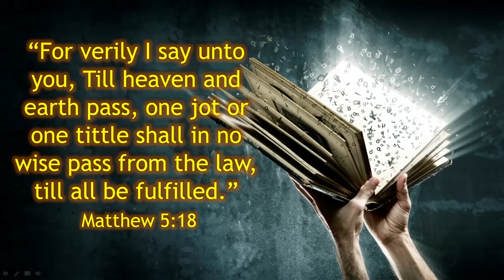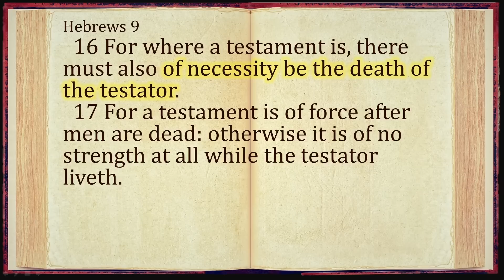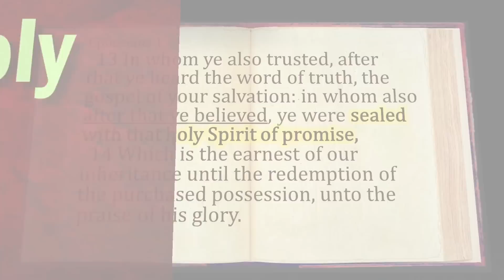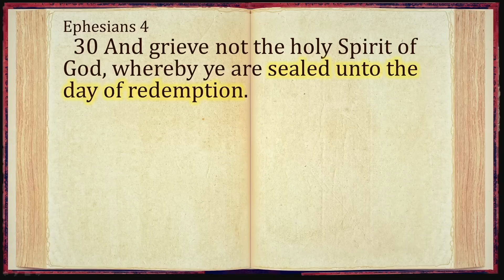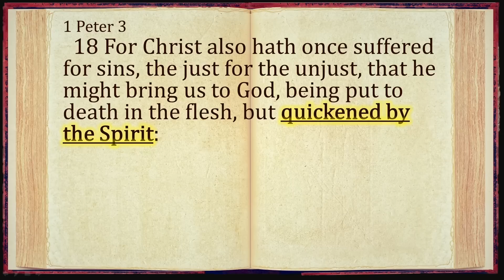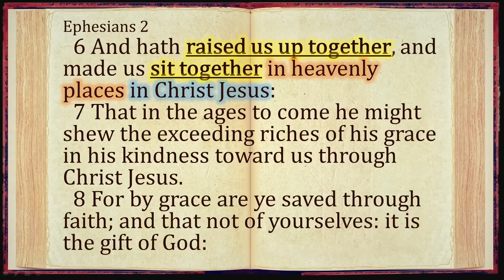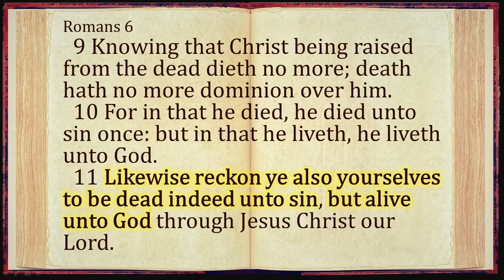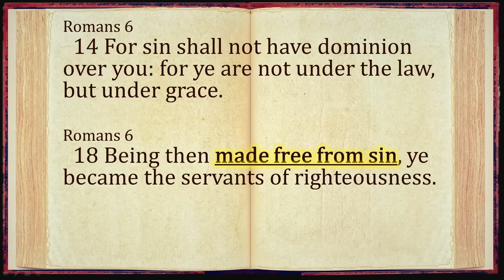Predestined to an Inheritance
The Book of Ephesians details sixteen spiritual blessings in heavenly places; including God sealing us with His Holy Spirit as a down-payment for our coming total redemption.

In the third lesson, Michael Pearl teaches through the Book of Ephesians on the believers position 'In Christ.'